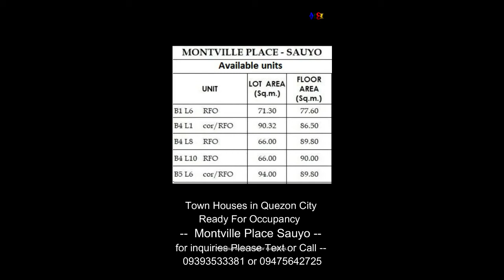Prime Elegant Town House for Sale in Sauyo, Novaliches, Quezon City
Prime Elegant Town House for Sale in
Sauyo, Novaliches, Quezon City

FEATURES:

Car Garage with gate
Living and Dining
kitchen and service area
Spacious cabinets / drawers
1 toilet

2nd Floor
3 rooms
master's bedroom with balcony
walk in closet
1 toilet and bath (sharing)

Easy Access To Everything You Need
Adjacent to
Quezon Memorial Circle
Premier
Shopping Malls, Supermarket And Hardware
SM City Fairview
SM CityNorth Edsa
Trinoma
Ayala Terraces Fairview
Shopwise
Puregold
WilconBuilders
Ace Builders
LearningInstitutions
Claret School of Quezon City
School of the Holy Spirit Quezon City
Miriam College
DilimanPreparatory School
OB Montessori
St.Anthony School of Quezon City

Prevail Property Advisors
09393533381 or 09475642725